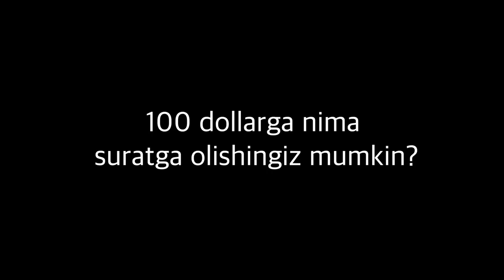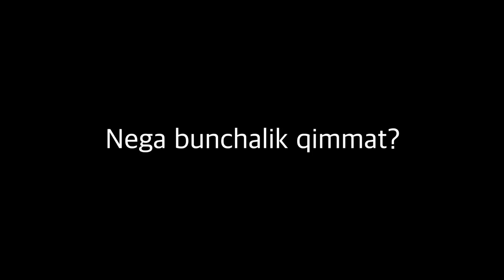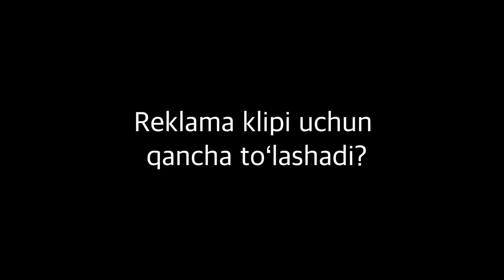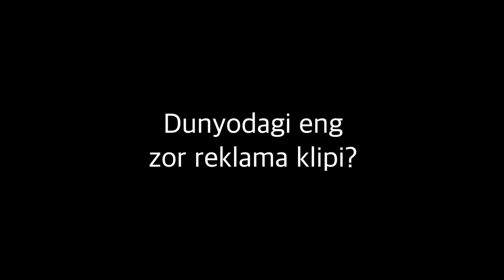10 ahmoqona savol - rejissyor | Ravshan Abdusalyamov.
Oʻzbekistonda reklama nega bu qadar “jinnicha”? 100 dollarga nima suratga olish mumkin? Qanday qilib rejissyor bo'lish mumkin?

Ushbu savollarning barchasini biz siz uchun berdik! Bizning bugungi mehmonimiz Ravshan Abdusalyamov

00:35 Oʻzbekistonda reklama nega bu qadar “jinnicha”?
01:37 Bizda oliniyotgan reklama sizga yoqadimi?
02:25 O’zbekistonda tsenzura bormi?
03:21 100 dollarga nima suratga olishingiz mumkin?
04:07 “Porno” videolar tushirasizmi?
05:02 Nega bunchalik qimmat?
07:55 Bitta reklamaga klip tekinga obering!
09:08 Klip uchun gʻoya oʻgʻirlaganmisiz?
10:08 Massovkani qanday tanlaysiz?
10:50 Reklama klipi uchun qancha toʻlashadi?
12:24 Dunyodagi eng zor reklama klip?
13:25 Rejissyor va klipmakerlar qancha pul topashadi?
14:06 Klipmeykerlikka qayerda oʻqigansiz?

Har hafta yangi video sizlar uchun.
Hammaga omad! 😉